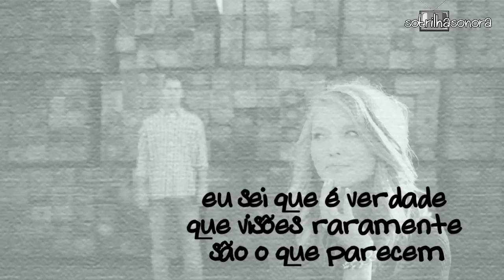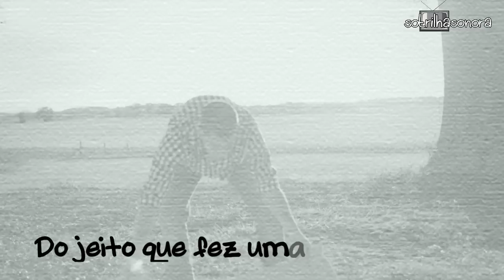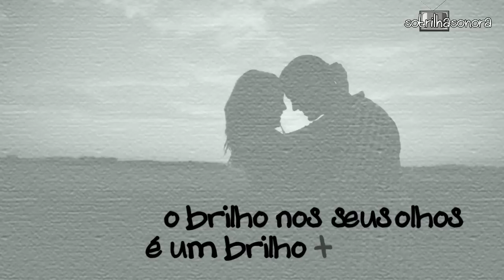Lana Del Rey Once Upon A Dream Tradução Trilha Sonora de Malévola (Maleficent) (Lyrics Video)HD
MUSICA: Once Upon A Dream VOZ: Lana Del Rey Trilha Sonora de Malévola (Maleficent)
Malévola no Brasil é um filme estadunidense de fantasia, dirigido por Robert Stromberg e produzido pela Walt Disney Pictures, a partir de um roteiro escrito por Paul Dini e Linda Woolverton com Angelina Jolie, Elle Fanning, Brenton Thwaites e outros

I know you, I walked with you once upon a dream
I know you, the look in your eyes is so familiar a gleam
Yet I know it's true that visions are seldom all they seem
But if I know you, I know what you'll do
You'll love me at once, the way you did once upon a dream

But if I know you, I know what you do
You love me at once
The way you did once upon a dream

I know you, that gleam in your eyes is so familiar a gleam
And I know it's true that visions are seldom all they seem

You'll love me at once